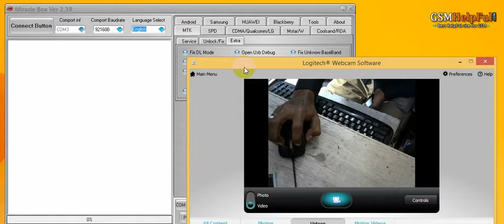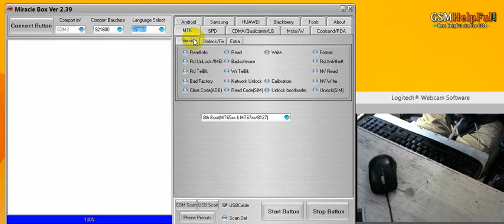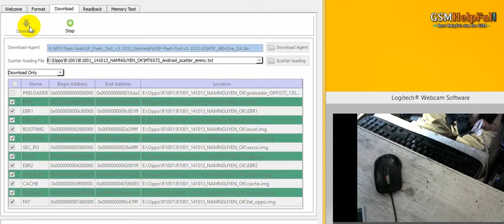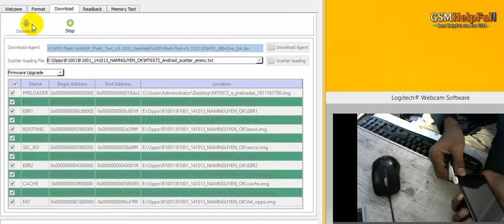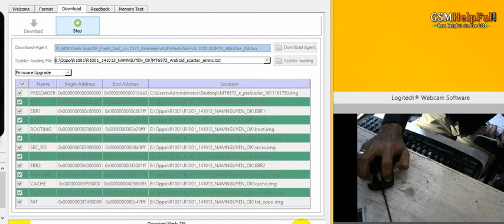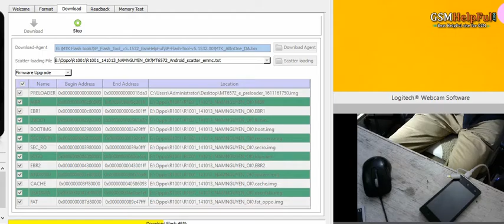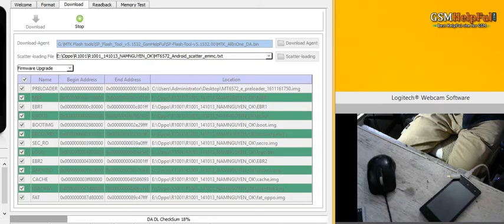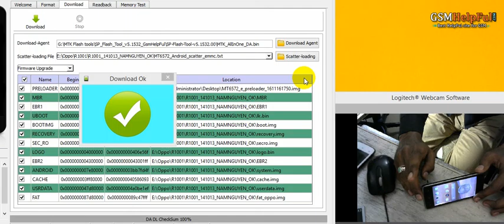How to Flash or Fix Software Problems oppo R1001 लॉक रिसेट और सॉफ्टवेयर अपडेट कैसे करते है ?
How to fix hang on logo, restarting, auto turn on internet connection, auto turn on WiFi connection, auto app installing, auto gone balance, pattern lock, screen lock in Oppo R1001 ?